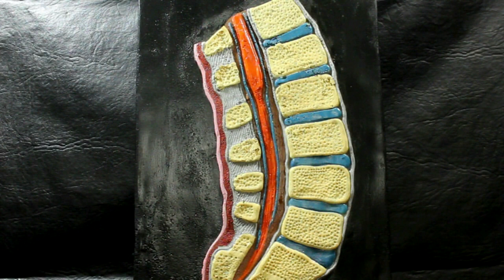Punción Lumbar - Unidad de Anatomía Digital - Primera Cátedra de Anatomía - FMed - UBA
Anatomía del dorso y su aplicación clínica en la practica de una punción lumbar.